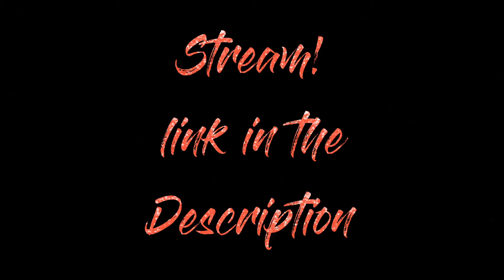[HD] WONHO - 'OPEN MIND' (HOT SOLO COMEBACK) MV CLIP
Bow to the Queen of Queens. Hello, today I'm just flexing this video clip originally taken from Wonho's Open Mind MV. This is his song as a solo artist. As some of you may know he is a former member of Monsta X but he departed due to an issue. But, now he is back strong and confident and this song is lit and calm at the same time. We could definitely see his body of masterpiece and voice as calm as the tropical wind.

Go ahead and check him out!